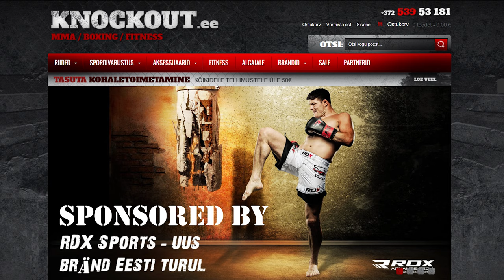Romet Reilson Highlights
Romet Reilson
Muay Thai
2016